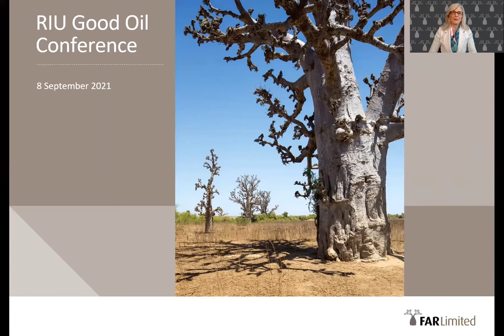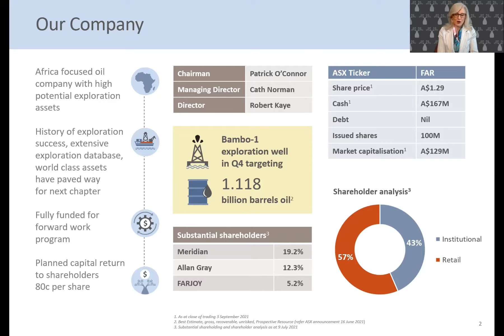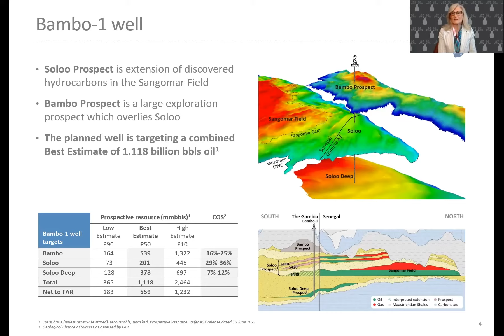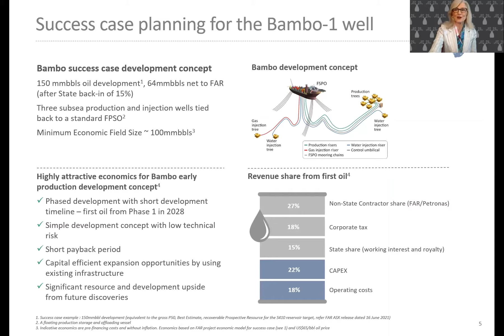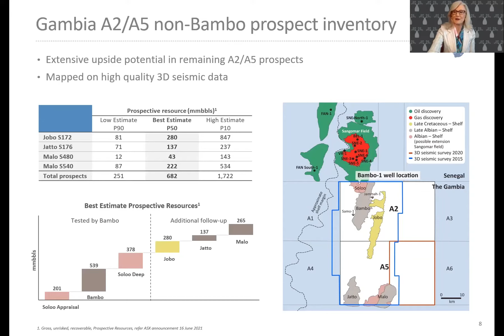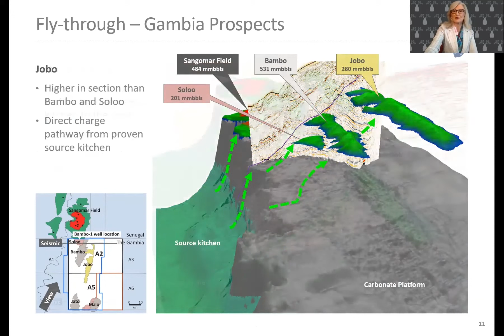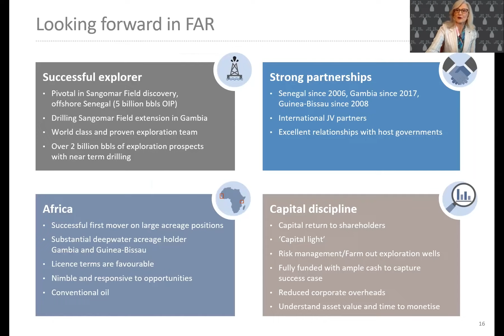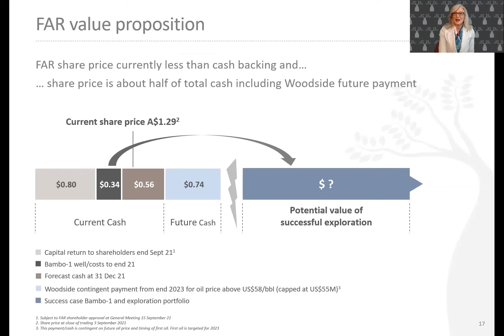RIU Good Oil Presentation 2021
09/09/2021 - FAR Limited's (ASX:FAR) Managing Director, Cath Norman provides an update on the companies upcoming exploration well to be drilled in The Gambia.